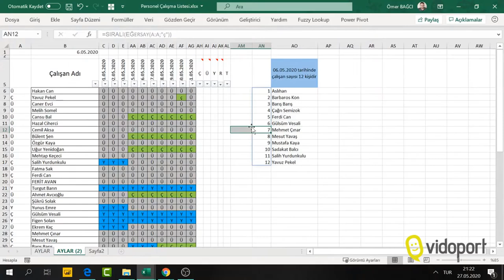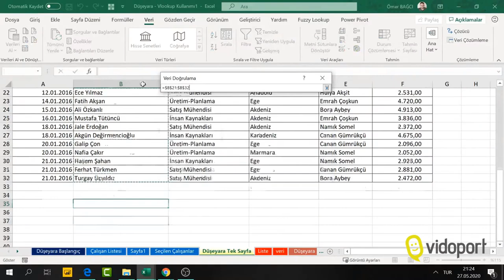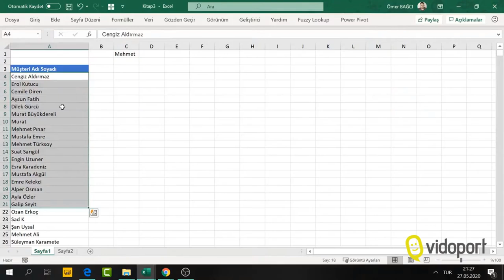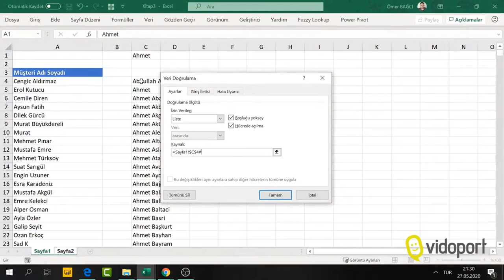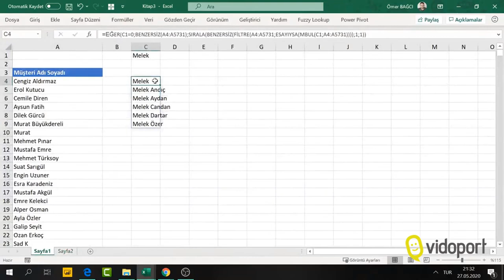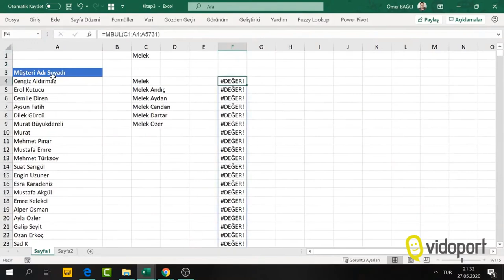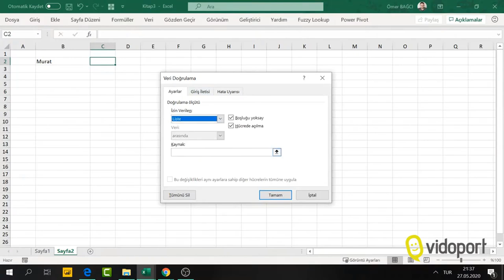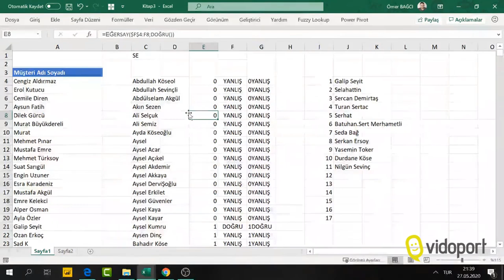Excel Veri doğrulama'da sadece yazılan değerleri getirmek [Canlı Yayın]- 637.video | Ömer BAĞCI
- Excel'de Veri doğrulama'da sadece yazdığımız değerlerin gelmesini sağlamayı nasıl yaparız.

Excel eğitimleri için adresini ziyaret edebilirsiniz.